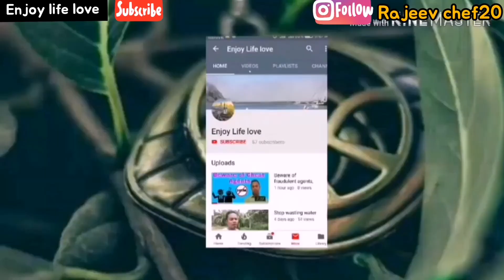hotel job senior captain+917353522040 contact immediately 💥💥💥